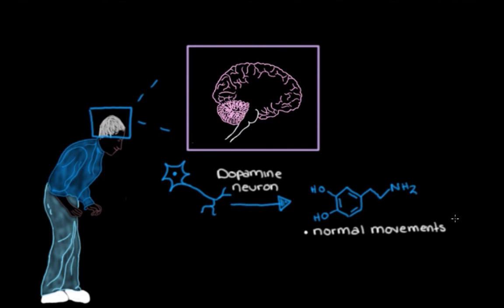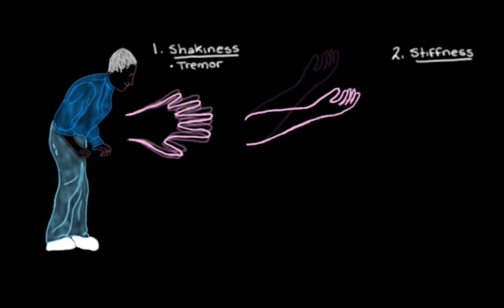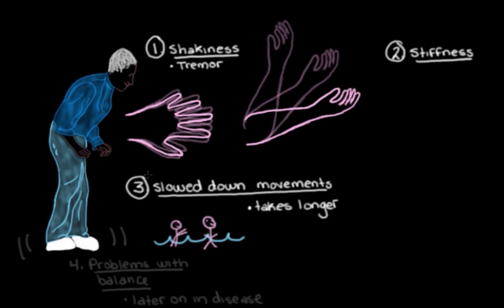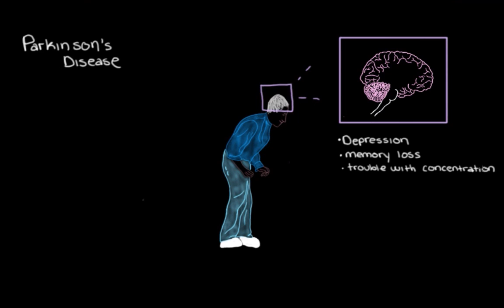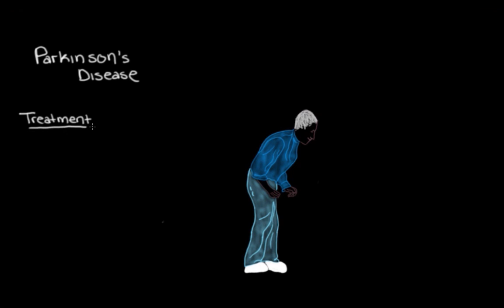Khan Academy - What is Parkinson's Disease?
Hop over to app.sophya.ai to take time-stamped notes with this video and get automated review documents!